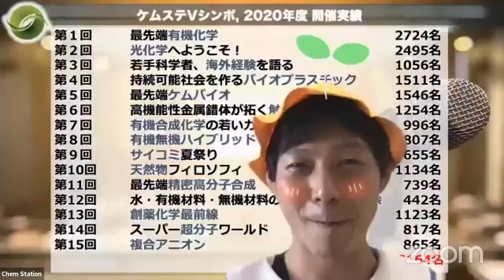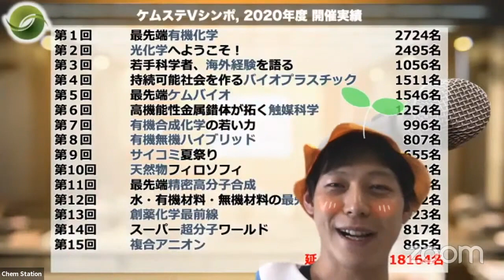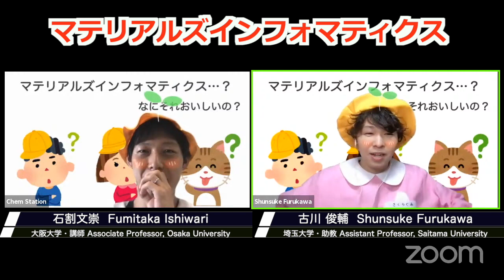石割文崇（Chem-Stationスタッフ）・古川俊輔（埼玉大学 助教）開会・イントロダクション【第16回Vシンポ】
■2021年6月14日 第16回ケムステバーチャルシンポジウム「マテリアルズインフォマティクス？なにそれおいしいの？」より

講演者：
矢田 陽 先生（産総研）「キャタリストインフォマティクスによる触媒設計」
佐伯 昭紀 先生（阪大）「機械学習と実験アプローチによる次世代光電変換材料の探索」
入江 満 先生（MI-6株式会社）「様々な産業分野でのマテリアルズインフォマティクス」

ファシリテーター：
石割 文崇（大阪大学）
古川 俊輔（埼玉大学）

モデレーター：
西川 知里（大阪大学）
横田 美里（埼玉大学）